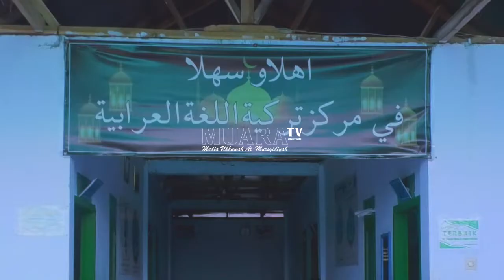Cinematik Pondok Pesantren Al-Mursyidiyah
cinematik # Contoh Cinematik# Terbaru_2022